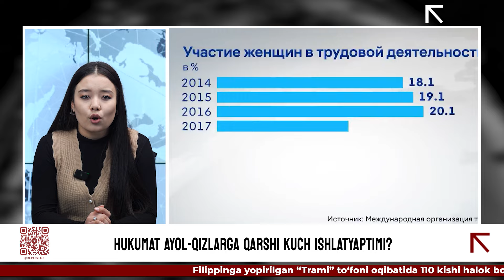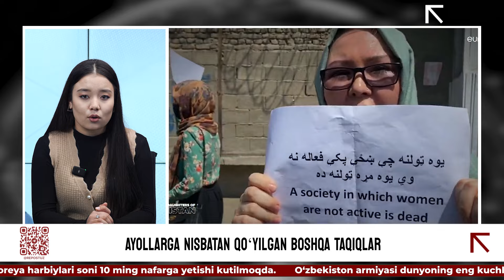Tolibon ayollarga gaplashishni taqiqladi | Endi ularga ovoz chiqarib Qur’on o‘qish ham mumkin emas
00:00 Boshladik!
00:50 Tolibon ayollarga o‘zaro gaplashishni taqiqladi
01:57 Hukumat ayol-qizlarga qarshi kuch ishlatyaptimi?
03:34 Ayollarga nisbatan qo‘yilgan boshqa taqiqlar

2021-yil 5-avgust kuni Afg'onistonda Tolibon tomonidan "muvaqqat hukumat" e'lon qilganidan beri mintaqada katta gumanitar inqiroz yuzaga keldi. Ayni damda Afg‘onistonda millionlab odamlar gumanitar yordamga muhtoj, mamlakatdagi iqtisodiy inqirozdan keyin aholining deyarli teng yarmi qashshoqlikda yashamoqda.
Tolibon Afgʻonistondagi ayollarga muntazam ravishda cheklovlar qo`yib kelyapti. Hukumat tepasiga kelgan vaqtida barchaga erkinlikni va`da qilgan Tolibon bugun ayollarga so`zlashishni ham taqiqlab qo’ygan. Xo`sh, “Tolibon” hokimiyatida ayollar-qizlar qanday hayot kechirishyapti? Ularga qanday cheklovlar qo’yilgan va qanday taqiqlar belgilangan? Bugun shu haqida gaplashamiz.